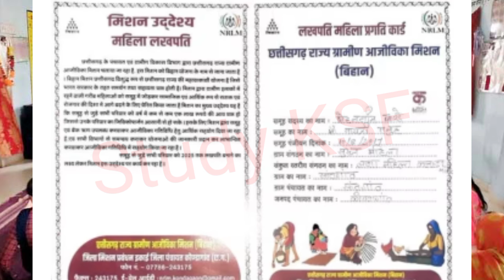लखपति CRP ट्रेनिंग शुरू समूह की महिलाओं को नौकरी स्वयं सहायता समूह जल्दी देखें | Study KSF